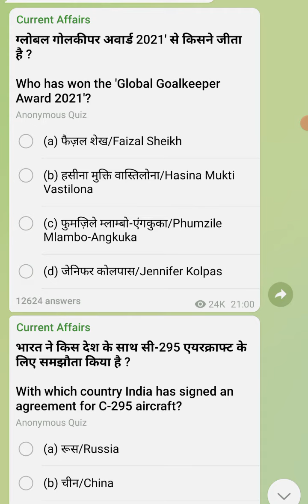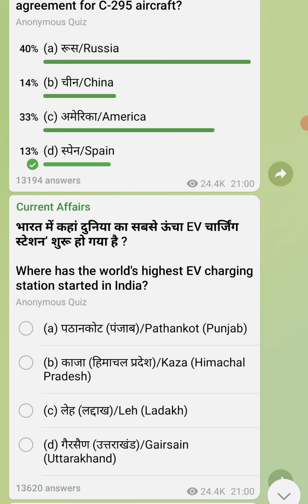Next Dose | 27 September 2021 Current Affairs | Daily Current Affairs | Current Affairs In Hindi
Next Dose | 27September 2021 Current Affairs | Daily Current Affairs | Current Affairs In Hindi